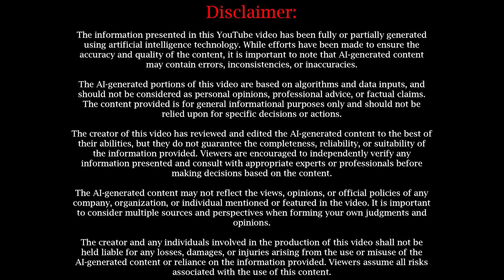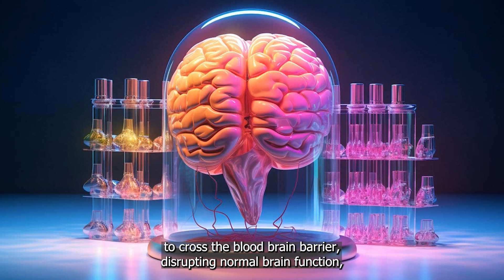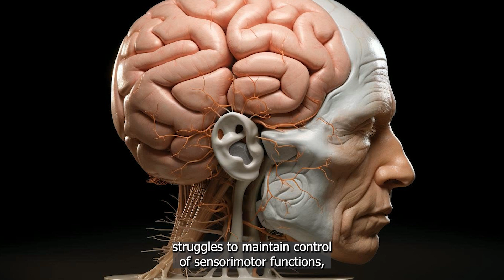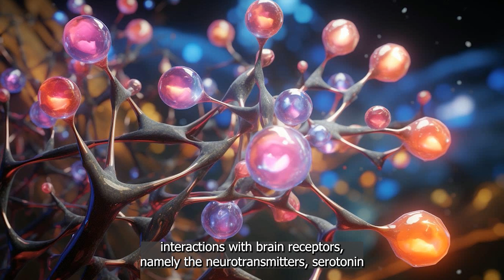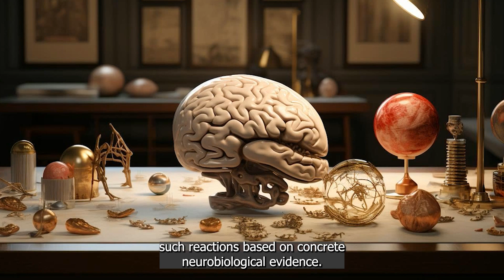Altered State of Consciousness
In this enlightening YouTube video, we delve into the fascinating world of altered states of consciousness. We explore a range of topics, from meditation and hypnosis to drug-induced states and sleep disorders. The video discusses scientific explanations, personal experiences, and socio-cultural perspectives, all while providing an in-depth understanding of our mind's capabilities. We invite viewers to learn about the physiological and psychological aspects of altered consciousness, including its potential benefits and dangers. Whether you're a psychology student or just curious about the depths of the human mind, this video offers an captivating insight into the complex world of altered states of consciousness.